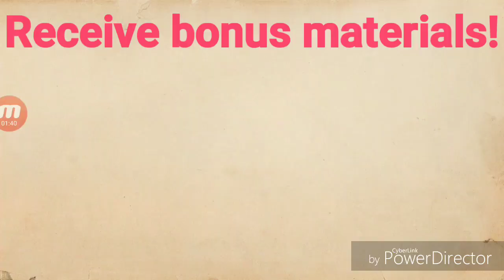Abyss farm after E3 update. Transcendent Soul Gems. Elder Scrolls: Blades (Early Access)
Farming the Abyss for enchanting materials in Elder Scrolls Blades is still just as easy.